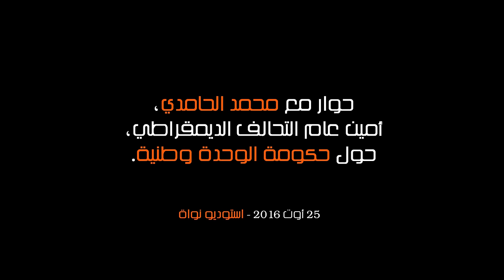حوار مع محمد الحامدي، أمين عام التحالف الديمقراطي، حول حكومة الوحدة الوطنية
حوار مع محمد الحامدي، أمين عام التحالف الديمقراطي، حول حكومة الوحدة وطنية